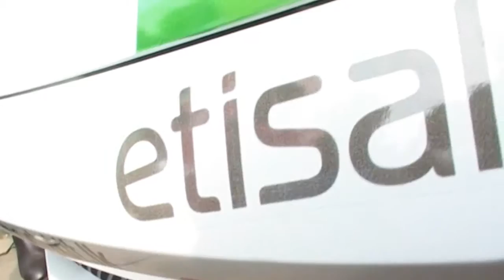Dilantha Malagamuwa with his lamborghini Car Pearl TV - Sri lanka 1st Online TV Channel